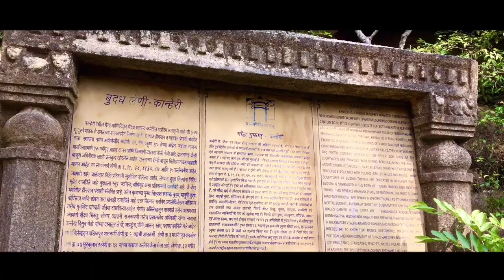sanjay gandhi national park/ Kenheri caves in Borivali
Sanjay Gandhi National Park is a 87 km² protected area near Mumbai in Maharashtra State in India that was established in 1996 with headquarters in Borivali. It is notable as one of the major national parks existing within a metropolis limit and is one of the most visited

parks in the world.

Address: Western Express Hwy, Borivali East, Mumbai, Maharashtra 400066

Sanjay Gandhi National Park is a 87 km2 (34 sq mi)